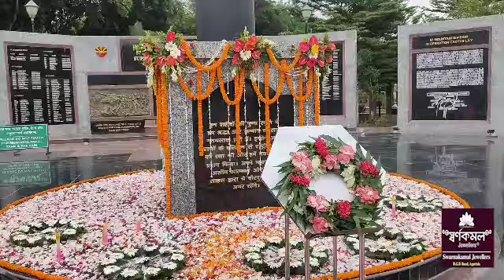Independence Salo Bharat Amani Bagwi Langma Rwnai Birindiyarogno Borom Yapharkha Montri Ratan